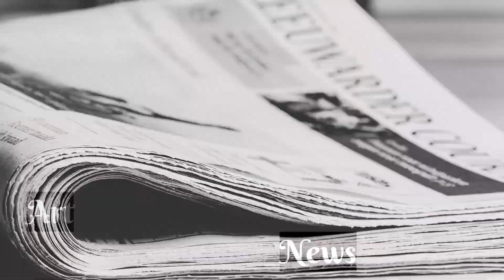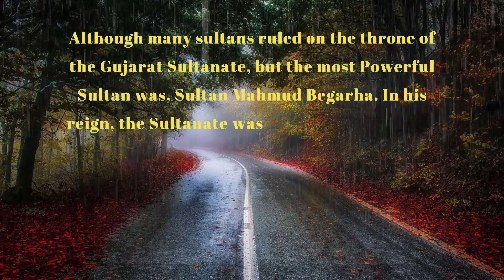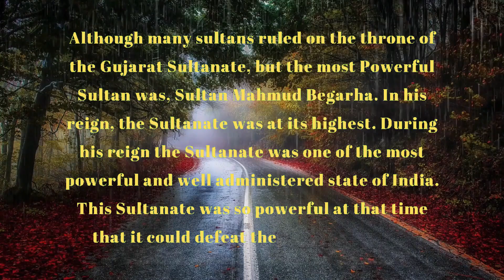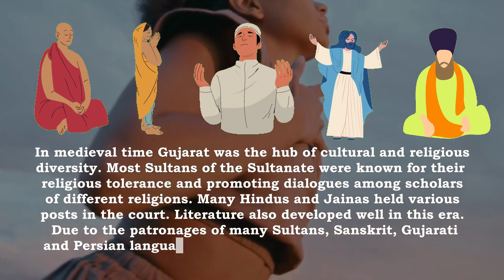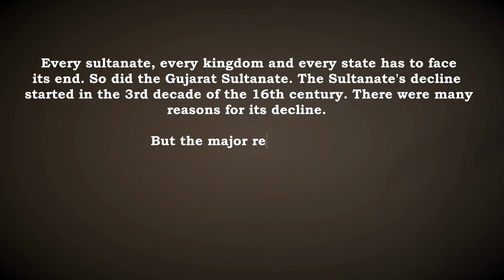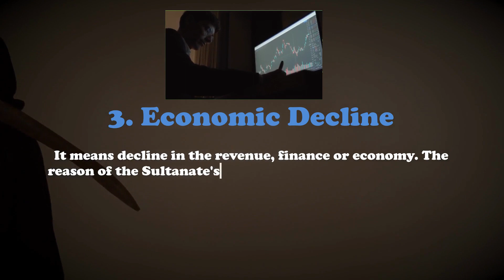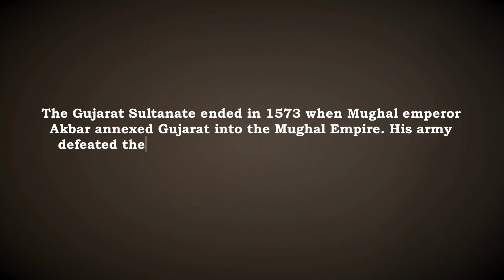The Gujarat Sultanate (circa 1400-1525) | Struggle For North India | Medieval India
Old NCERT History textbook
Western India - The Gujarat Sultanate (circa 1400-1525) | Chapter 13 | Medieval India for UPSC CSE, State PSCs, SSC and other general competitive exams. History comes under GS-1. It is well said that "Know your history, understand the present and shape your future".
This video is about the power struggle in western India from 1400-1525
 and covers:-
Gujarat under Delhi Sultanate, Zafar Khan, Timur's invasion, Muzaffarid Dynasty, Ahmed Shah I, Mahmud Begarha, Patan, Ahmedabad, Trade and Economy of the sultanate, Surat, Cambay, Bharuch, Architectture of the sultanate, Jama Masjid of Ahmedabad, Rani Sipri Mosque, stone carvings, cultural and religious diversity under the sultanate, literature in the sultanate, its decline and causes of its decline.
Chapters:-
0:00 Kaan ko sukoon
0:24 Channel Intro
0:33 Introduction
2:06 Location
2:41 Architecture
3:19 Religion and Culture
3:57 Decline